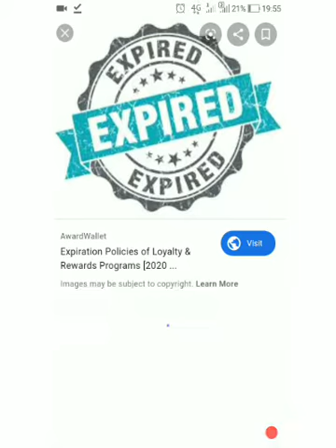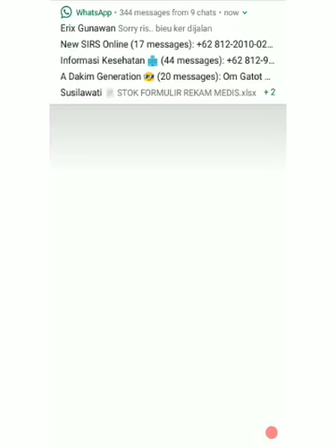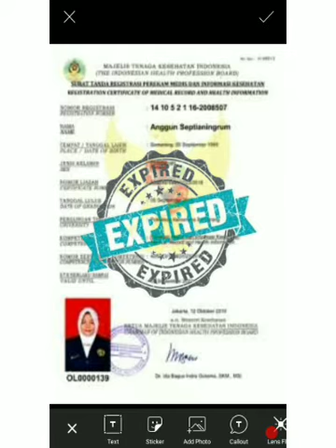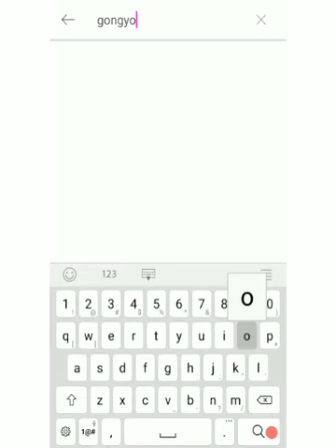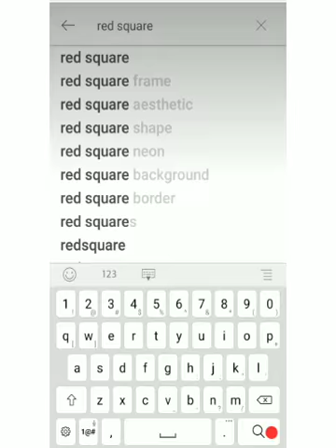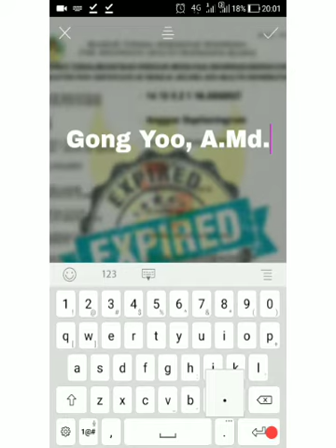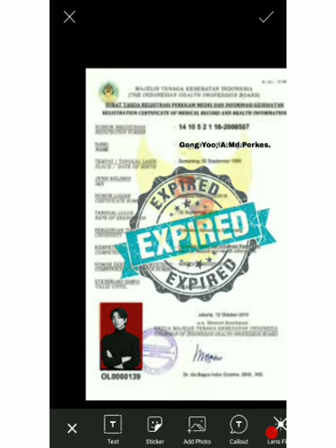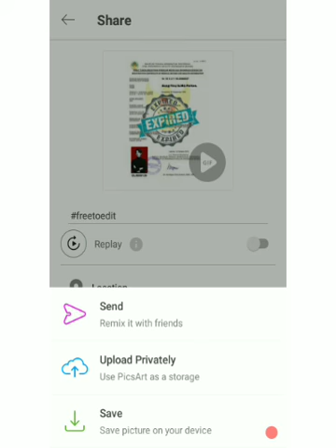Tutorial Membuat Gambar Postingan Menarik Sederhana via Aplikasi PicsArt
Jika Anda pengguna smartphone seperti Android, maka tak asing dengan yang namanya PicsArt... Aplikasi pengedit gambar ini cukup mudah dan simple, di mana selevel pemula seperti kita yang gak jago Corel Draw atau Photoshop bisa gunakan aplikasi ini... Berikut contoh video tutorial edit gambar ala amatiran yang bisa Anda coba... Fitur yang lainnya di PicsArt juga gak kalah penting diulik dan dicoba2 aja... Gambarnya gak akan jauh2 bagusnya dengan para designer profesional... Keren kan? Yuk cobain! 😀